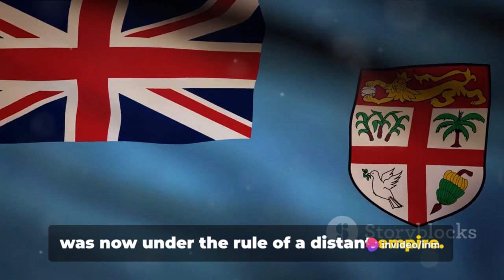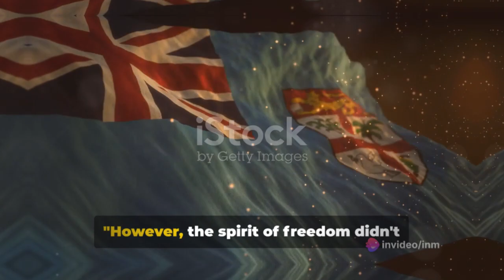Fiji: A Journey Through Time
Step back in time and immerse yourself in the captivating history of Fiji with our latest video! Join us on a journey through centuries of culture, traditions, and legends that have shaped this beautiful island nation. From ancient Fijian warrior tribes to the influence of European explorers, we delve into the rich tapestry of Fiji's past. Get ready to discover hidden gems and fascinating stories that will leave you in awe of this Pacific paradise.

OUTLINE:

00:00:00 "Fiji's Ancient Beginnings"
00:00:29 "European Contact and Cession to Britain"
00:01:03 "The Road to Independence"
00:01:36 A Modern Melting Pot"
00:02:06 The Tale of Fiji"